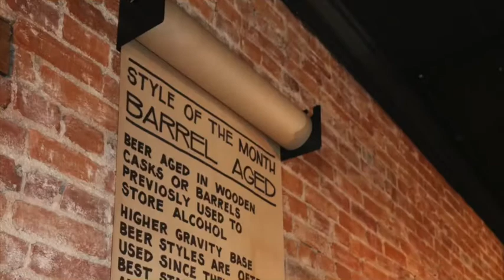1860 Taproom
👀 See how supporting one local business supports 👉 many local businesses.
The 1860 Taproom & Bottleshop offers 16 rotating craft beer taps featuring some of the best local breweries. Northern Row Brewery & Distillery (Cincinnati), Fretboard Brewing (Blue Ash)  Sonder Brewing (Mason) and Brink Brewing Co (College Hill) are among the many local breweries that are often available on tap to enjoy in the taproom, and available in cans and bottles for takeout.